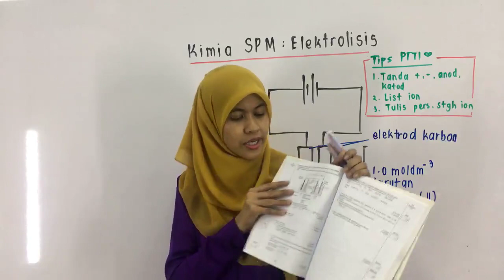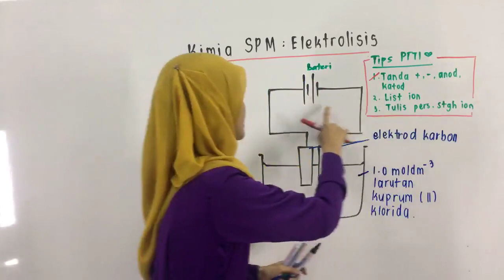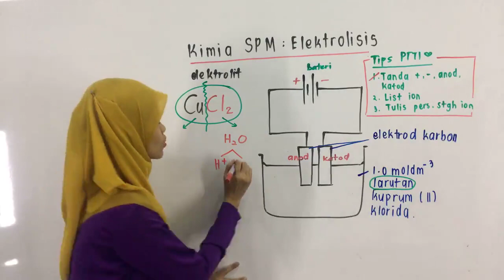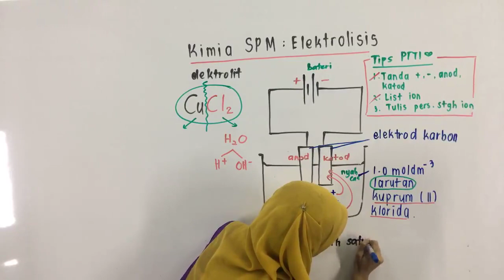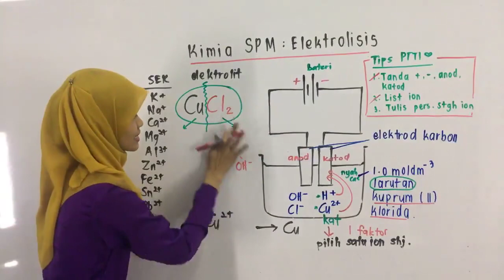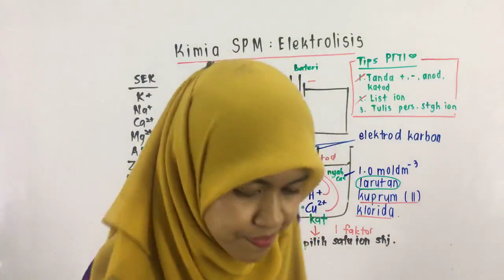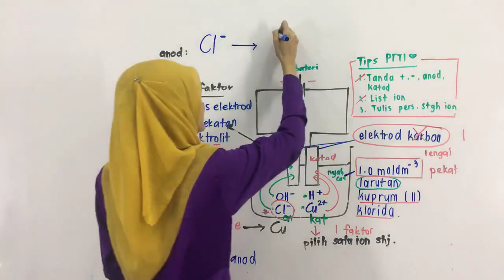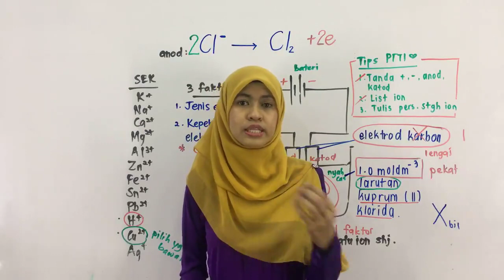PTTI KIMIA SPM : Elektrolisis